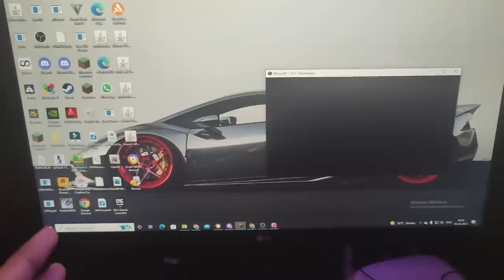Top Ways To Destroy Your Computer In Minecraft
🔥 Fenton Here !

Peace !